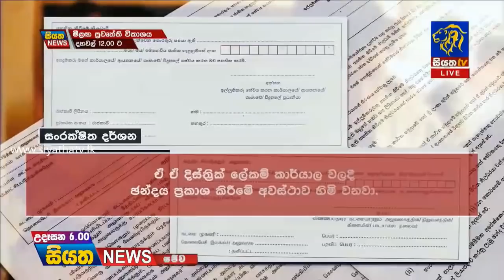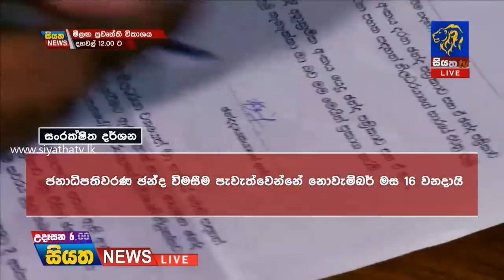Siyatha News | 06.00 AM | 25– 09 – 2019